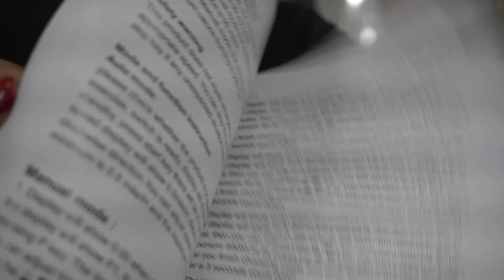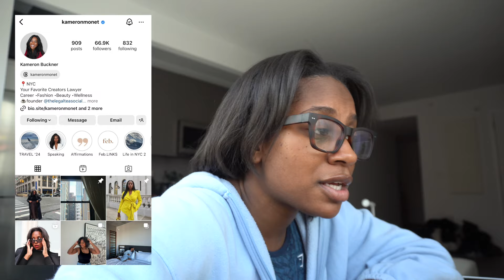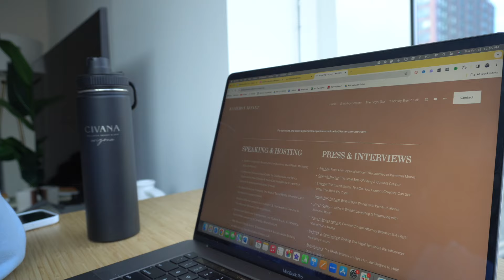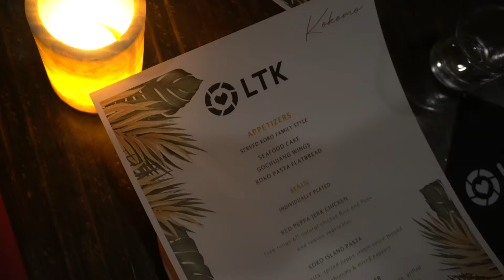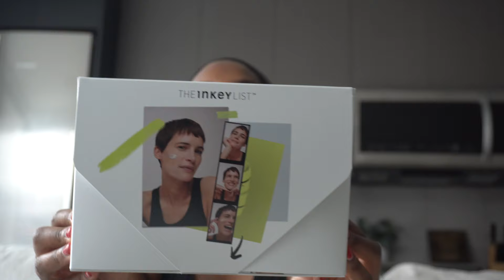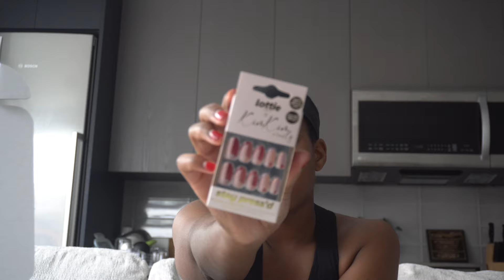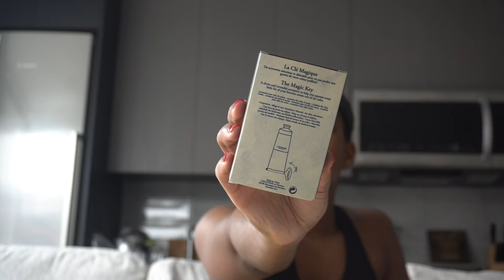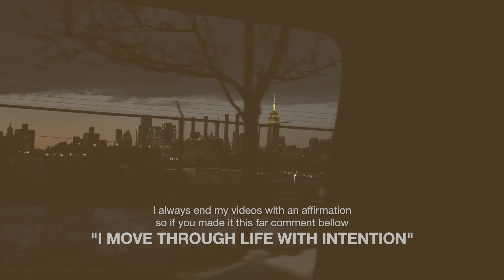LAWYER DIARIES | NYC influencer dinner, my opinion on YouTubers quitting, healthy habits, too much?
▪️COSTWAY INFO▪️
LINK TO HOME OF DELIGHTS! Costway US
Use GSPKFCP for 10%OFF on sitewide

Welcome back to another work week in my life as a lawyer influencer living in New York City ❤️

FAQ
What type of law do you practice? I'm an influencer marketing lawyer and consultant. I focus on influencer and social media contracts, laws, guidelines and regulations.

ABOUT
I’m an attorney, content creator, and influencer marketing consultant who creates content to show the real behind the scenes of being a non-traditional lawyer living in Birmingham, Alabama. My content is driven by my passion for all things fashion, beauty and lifestyle, as well as women empowerment. My goal is to inspire, motivate, and challenge others to work hard, prioritize self-care, and build a life you love.
▪️Although, I'm a licensed attorney, the videos on this channel are for entertainment, education, and informative purposes only. Thus, there is no attorney-client relationship and I'm not providing legal advice. My videos, comments, and other posts are on my own behalf.